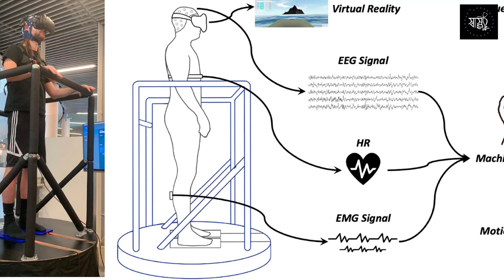বাস বা গাড়িতে উঠলেই বমি পায়? জেনে নিন মুক্তির উপায়! জাদুর মতো কাজ দেবে — Shastho TV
বাসে বা গাড়িতে উঠলেই বমি পায় ? এই উপায়ে মুক্তি পান সহজেই ! জাদুর মতো কাজ দেবে| বাসে বা গাড়িতে উঠলেই অনেকের বমি পায়। শুধু বাচ্চারা নয় বড়রাও বাসে উঠে অনেক সময় বমি করে ফেলেন। শরীরে অস্বস্তি হতে থাকে। যার ফলে দূরে কোথাও যাওয়ার নাম শুনলেই ভয় করতে থাকে। তবে এই বমি বমি ভাব বা গা-গুলিয়ে ওঠা থেকে মুক্তি পাওয়া যায় সহজেই

C O N N E C T  W I T H  SHASTHO TV

✅ Shastho School :

Md. Washiqur Rahman, Founder & CEO ShasthoTV,

ANTI-PIRACY WARNING
This content's Copyright is reserved for Shastho TV. Legal action will be taken against those who violate the copyright of the material.

স্বাস্থ্য টিভি (Shastho TV) সম্পর্কে বিস্তারিত জানতে ও যোগাযোগের জন্য ক্লিক করুন:
Please avoid other methods of copying or duplicating the video, and help us support anti-piracy measures in any way you can. Thank you - ShasthoTV Team